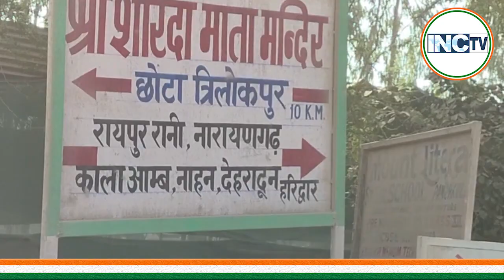लोक सभा चुनाव सीएम का इलाका है,डबल इंजन सरकार है... सड़क में गड्ढाया फिर गड्ढे में सड़क।